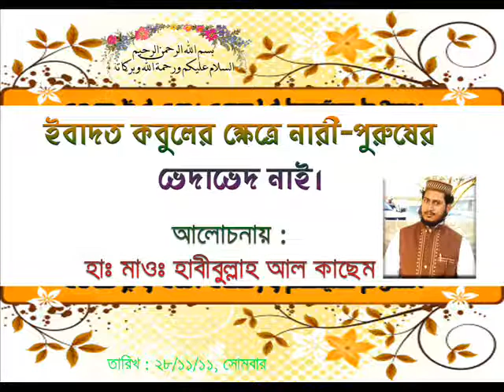ইবাদতের ক্ষেত্রে নারী পুরুষের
হাঃ মাওঃ হাবীবুল্লাহ আল কাছেম